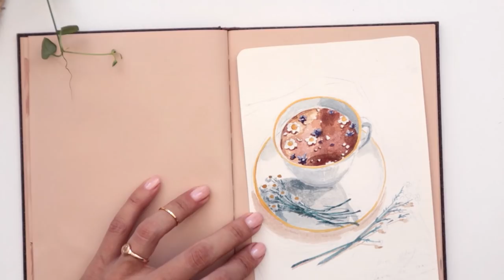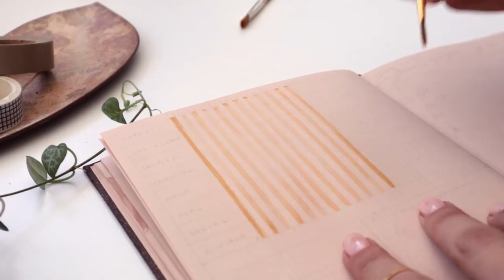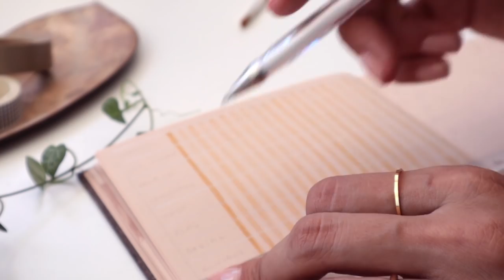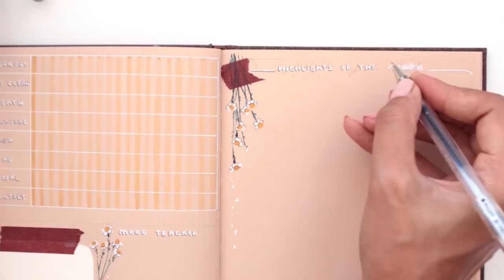Mayıs Ajandası ~ May Bullet Journal ☕️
Bu ayin temasini sizlerle instagram uzerinden sectik ve en cok oy alan degil en hizli davranan kazandi:D Cay temali bir mayis ajandasi hazirladim. Klasik ve romantik bir gorunum hakim olacak bu aya. Iyi seyirler